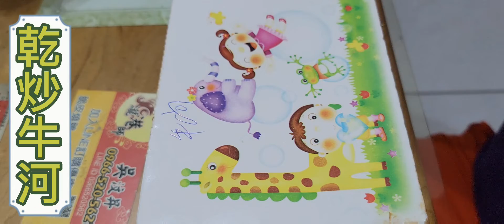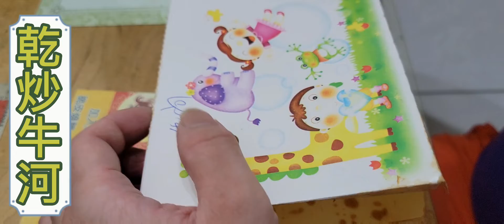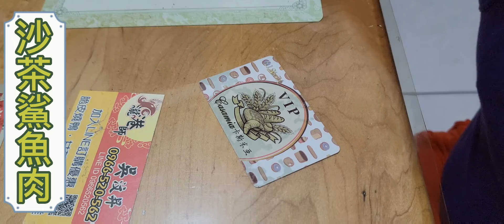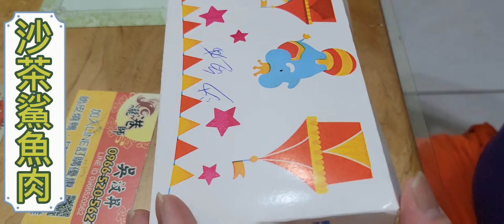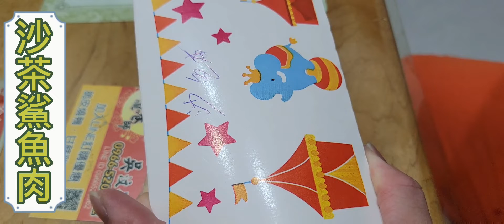乾炒牛河＆沙茶鯊魚肉～@a0910855730 美食ㄧ錄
乾炒牛河＆沙茶鯊魚肉～‎@鐵人一號  美食ㄧ錄